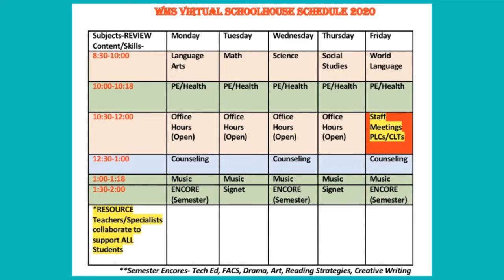Woodbridge Middle School Morning News May 4, 2020